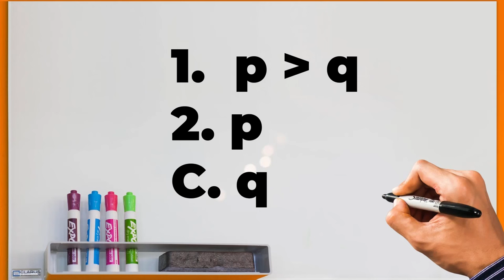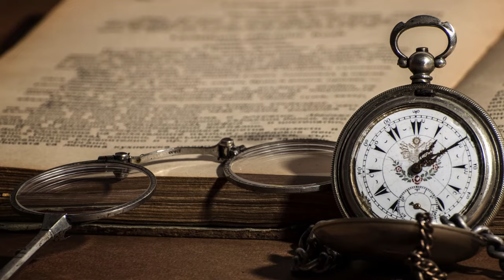¿Ireneo afirmaba la necesidad de una sucesión apostólica?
El teólogo protestante Steven Nemes responde a una objeción católica que afirma que Ireneo afirmaba la necesidad de una sucesión apostólica.